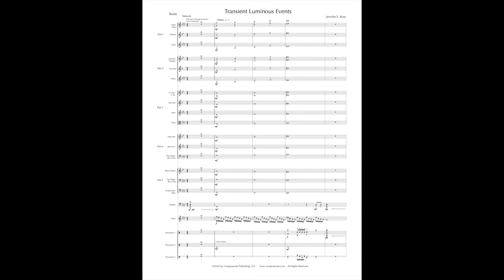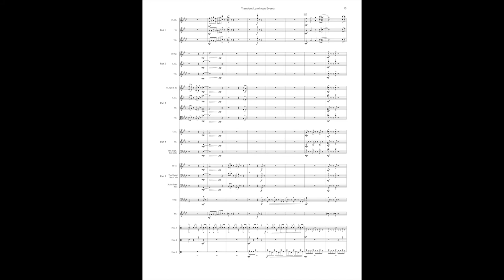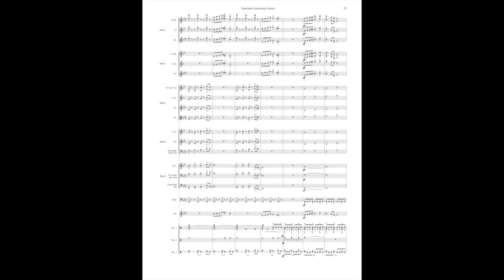Transient Luminous Events FLEX Score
Transient Luminous Events FLEX Score for Band or Orchestra